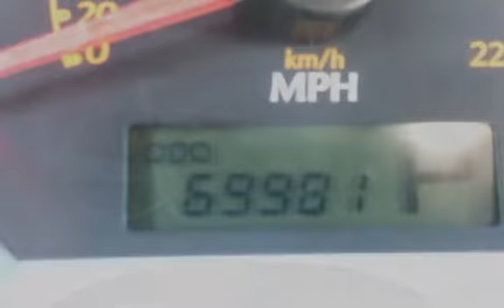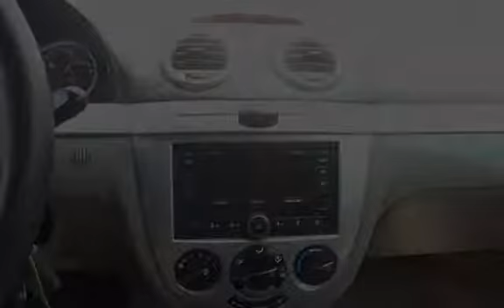2007 Suzuki Reno for sale in PAWTUCKET, RI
A GREAT FIRST CAR FOR A STUDENT ! AND A GREAT COMMUTER VEHICLE! AND IS A AUTOMATIC!. With over 20 years in business you can buy your new vehicle at The Car Store with confidence and peace of mind!!! We have over 100 quality handpicked vehicles in stock and ready for immediate delivery!!! All vehicles are serviced, inspected and include a limited 12 month 12,000 mile powertrain warranty. All prices reflect $0 down!!! We offer second chance financing to everyone *Bad Credit*No Credit*Good Credit*First Time Buyer*Bankruptcy*Repossessions it doesn’t matter let The Car Store help rebuild your credit!!! Top dollar paid for your trade-in. Se Habla Espanol and Nos Falamos Portugues